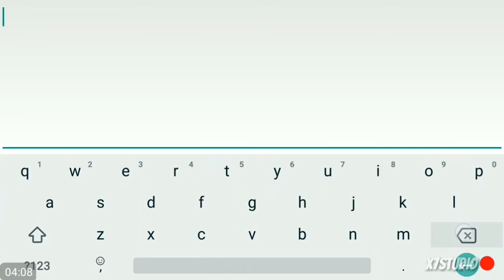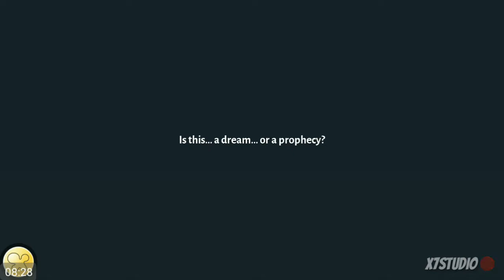JOBNYA KEREN-KEREN | AURA KINGDOM MOBILE [INDO]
HALO GUYS,
INI ADALAH AURA KINGDOM MOBILE, GAME MMORPG YANG BARU AJA RILIS DI PLAYSTORE, JOB-JOB DISINI LUMAYAN LENGKAP DAN KEREN-KEREN, BISA CUSTOM CHAR JUGA DAN GAK ADA LOCK GENDER.

KALIAN BISA DOWNLOAD DI PLAYSTORE, SIZE 1,8GB DAN INI GRATIS YA GUYS.

GEAR :
- HP XIAOMI REDMI 4 PRIME ✓

TERIMA KASIH...